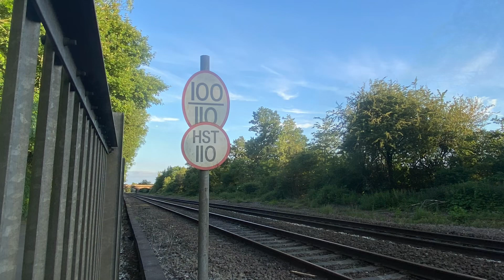Trains at Duffield. M.M.L/CROSS COUNTRY Route